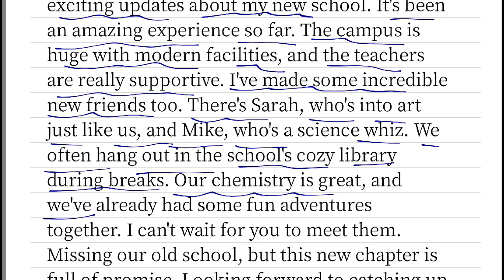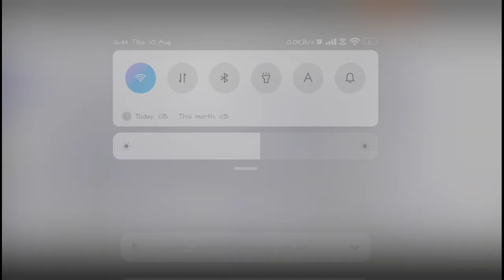write a letter to your friend telling him about your new school and new friends - english letter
5️⃣Write a letter of application to a retailer of domestic appliances for the post of a store manager.

My accessories for teaching:
Anand Kaksha